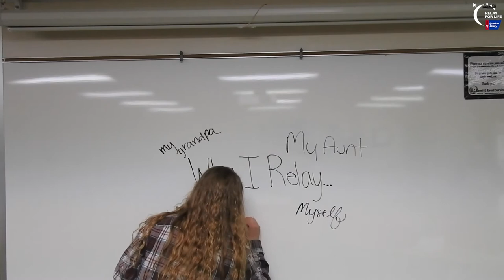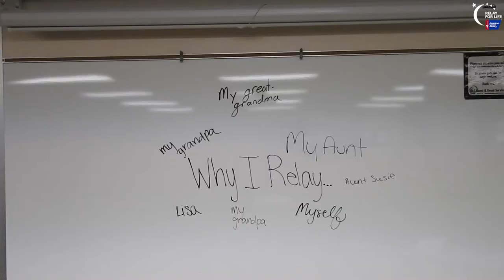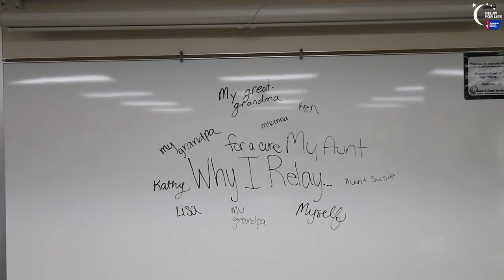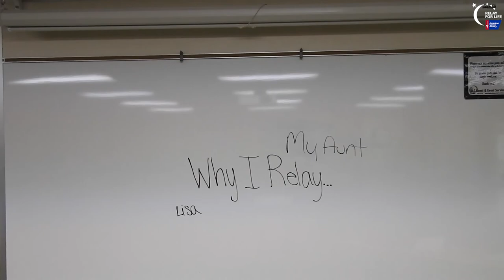West High Promo Video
An introductory video on Relay for Life for West High School in Iowa City